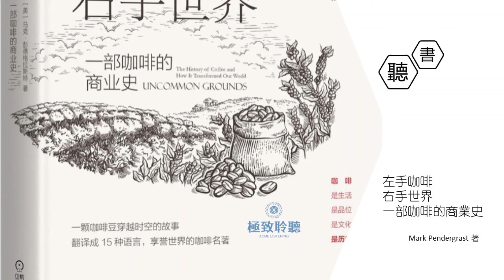【左手咖啡，右手世界：一部咖啡的商業史】第9章：爵士樂年代的咖啡形像大戰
一本詳盡的咖啡通史，從7世紀的北非，到大航海時代的中美洲;從手工研磨的咖啡工藝，到星巴克的商業帝國；從咖啡的品質與産地，到背後複雜的商業與地緣政治關系；從20世紀的咖啡廣告與包裝模式，到今日咖啡的全球分銷體系，一本書揭示了幾乎所有關于咖啡的故事。

本書開始于埃塞俄比亞的山區，那裏的牧羊人第一次發現了咖啡豆能取悅羊群。阿拉伯商人将咖啡傳播到歐洲，在那裏咖啡成爲17世紀文化與生活變革的催化劑。随着大航海與殖民時代的開啓，帝國主義将咖啡種植園開到了東南亞、中南美. 幾乎所有有利于咖啡生長并适合遠洋貿易的地區。而這一過程也塑造了當代世界的版圖。

第一次世界大戰後，咖啡作爲一個主要的美國行業出現，廣告幫助麥克斯韋大廈、福格斯和希爾斯兄弟成爲家喻戶曉的名字。在激烈的競争中，咖啡質量往往被低價所犧牲。到了20世紀60年代，由于對咖啡質量的擔心，甚至還掀起了一場轟轟烈烈的營養革命。而今天，以星巴克爲首的新興商業帝國的興起，又在産業、文化、口味上重塑着咖啡。

本書不僅可以幫助了解咖啡的口感、産地與工藝，更能了解咖啡背後的曆史，并從小小咖啡豆的曆史中，掌握萬千大世界的商業脈搏。